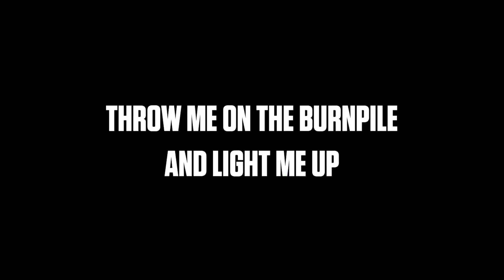Lucy Alibar Performs 'Throw Me On the Burnpile and Light Me Up' (2016)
A lecherous goat, Pentecostals on the radio, a clutter of in-bred cats, phone calls from death row, and Daddy’s burnpile. Experience a delicious and magical stew of stories about growing up in Grady County, written and performed by Lucy Alibar, the Oscar-nominated screenwriter of Beasts of the Southern Wild. Following a celebrated workshop in our DouglasPlus program, Alibar brings her unforgettable Southern childhood to fantastical life in this World premiere.

Throw Me On the Burnpile and Light Me Up is onstage at the Kirk Douglas Theatre Sep 10 – Oct 2, 2016.